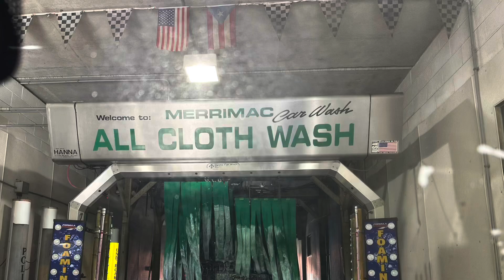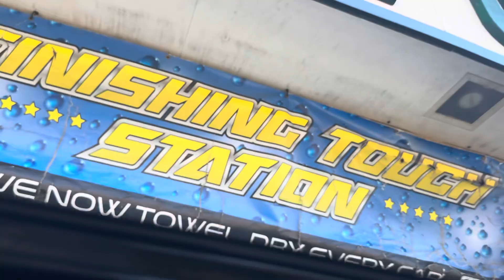July 2024 RETAKE: Merrimac Car Wash & Laundromat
Nothing really has changed since I last filmed this wash back in 2021, but it seems like the conveyor speed has been bumped up a bit, as the wash went by really fast this time.

The $24 Works Wash was purchased with the $4 Ceramic Coat add-on, so it came to a $28 wash. It included:

*Synthetic Hot Wax
*Volcano Foam Glaze
*Ceramic Coat ($4 add-on)
*Triple Foam Polish
*Clear Coat Protectant
*Wheel Bright
*Rust Inhibitor
*Undercarriage Wash
*Poly Sealant
*Turbo Dry
*Foam Bath

Wash Quality: 10/10

Comments: the wash did a very nice job! They also towel dried the car afterwards which was a nice bonus. Definitely one of the best washes in the area!